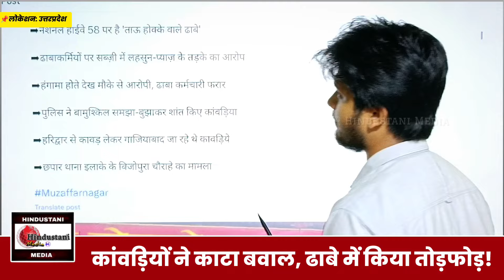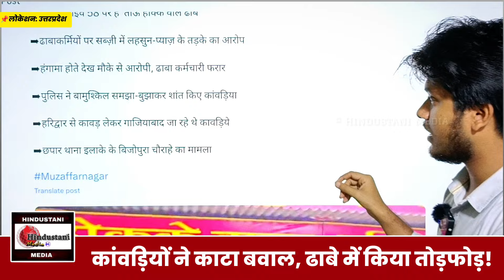UP में कांवड़ यात्रियों का तांडव! होटल में किया जमकर तोड़फोड़ | सब्ज़ी में लहसुन प्याज़ देख भड़के..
Kanwar Yatra • Muzaffarnagar • Uttar Pradesh